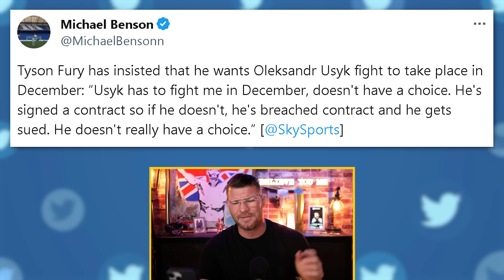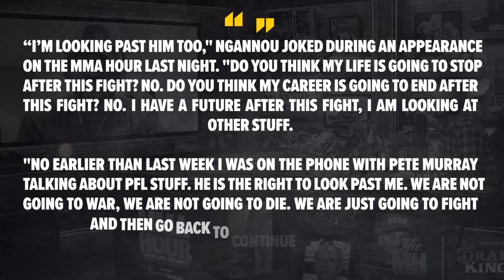BISPING: Is Mike Tyson the CORRECT COACH? I DON'T think so! Let’s take a look!!!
Michael Bisping previews Tyson Fury vs. Francis Ngannou ahead of their clash in Riyadh, Saudi Arabia on October 28. 'Iron' Mike Tyson is coaching Francis Ngannou ahead of his clash with the boxing heavyweight champion but is he actually the best match for Francis Ngannou? Mike Tyson was a shorter fighter known for fast footwork and combos.

'The Count' gives his breakdown of the fight including the upcoming title unification match against Oleksandr Usyk, if he's 'disrespecting Ngannou, John Fury's funny moments and previous fights against power puncher, Deontay Wilder. Michael Bisping reacts to Grand Arrivals at Battle of The Baddest.